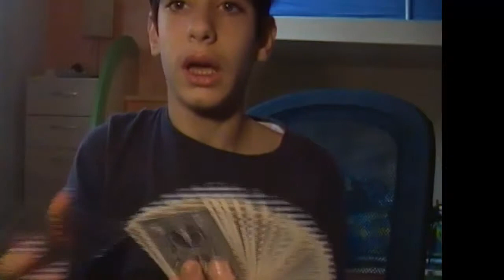Tutorial Pratich #1# Zach miuller!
finalmente il tutrorial buona visione!